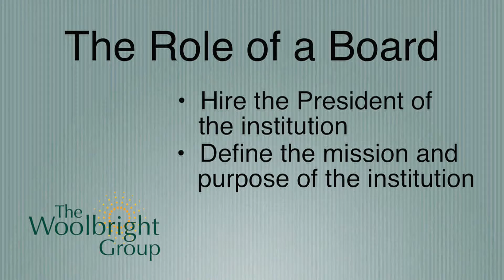The Role of the Board of Trustees (HD)